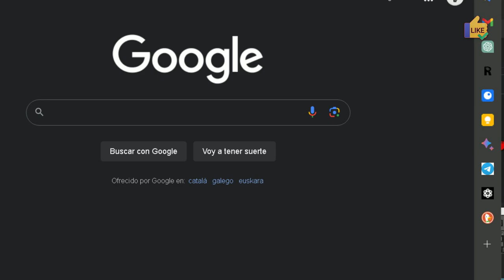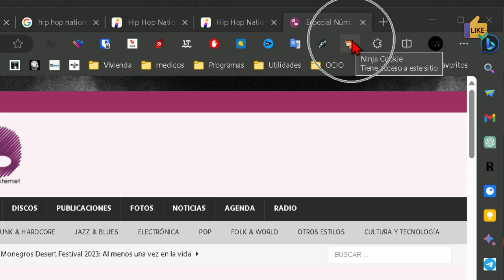Cómo deshacerse de los mensajes de cookies en los navegadores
En este tutorial se explica cómo deshacerse de los mensajes que piden aceptar cookies en los navegadores. Se recomienda usar la extensión Ninja Cookie para eliminar las cookies de los navegadores Chrome, Firefox y Microsoft Edge. Esta extensión se encarga de todo el trabajo de aceptación y gestión de las cookies, y se puede desactivar por 30 minutos si se desea.

Las cookies por si no lo sabía, usted son partes pequeñas de un código informático que recopila información sobre ti cuando entras a una página web para que esta pueda adaptarse según las necesidades del dueño de la misma a su persona, ya sea para hacerte más cómoda la navegación por la misma para venderte productos personalizados o incluso de si hablamos de web malignas para estafarte. Todo esto es hablando a Grosso modo, no es tan simple.
Para eliminar las cookies de tu navegador, podéis emplear tanto en el navegador de Google Chrome como en Firefox o Microsoft edge, una imprescindible extensión que asume el trabajo de aceptación y gestión de las cookies. Se llama Ninja cookie.
Clic en obtener.
Agregar extensión.
En Microsoft edge podemos hacer visible el icono de la extensión.
Esta aplicación se encarga de todo para un uso básico. No tienes que hacer nada más ahora que si la quieres desactivar por 30 minutos, puedes hacerlo fácilmente y un poco más a la izquierda tienes su configuración por si te apetece trastear un poco más.
Para la mayoría creo que ya estoy hablando de más, muchas gracias por su visita. Apóyeme como tú sabes, thanks.

Opta por no utilizar cookies no esenciales y elimina automáticamente las ventanas emergentes de cookies.
¿Estás cansado de las ventanas emergentes de consentimiento de GDPR? ¡Olvídate de ellas! Ninja Cookie hará clic en "no" y cerrará o ocultará estas ventanas emergentes de consentimiento de cookies por ti.
Ninja Cookie rechaza automáticamente el uso de cookies no esenciales en las ventanas emergentes de consentimiento de cookies de GDPR y las hace desaparecer.

- Hazte oír: di "no" a la recopilación de tus datos en las ventanas emergentes de consentimiento de cookies de GDPR.
¿Siempre haces clic en "Aceptar" solo para ocultar los banners de GDPR y facilitarte la vida? ¿Por qué no ser un poco más cuidadoso? Con Ninja Cookie, puedes preocuparte por las cookies y proteger tu privacidad sin dificultades. La extensión rechazará por ti el uso de cookies no esenciales en las ventanas emergentes de consentimiento de GDPR. Eso es mucho mejor para tu privacidad.

- Disfruta de la navegación por Internet sin preocuparte por los banners de consentimiento de GDPR.
¿Te aburre hacer clic en los mismos botones una y otra vez? ¿Te vuelven loco las ventanas emergentes de consentimiento? Ninja Cookie se encarga de ellas por ti. El ninja las reconoce automáticamente y las elimina después de configurarlas correctamente.
Ahora puedes navegar por la web con tranquilidad.

- ¡Ahorra tiempo y clics!
¿Cuánto tiempo desperdicias haciendo clic en las ventanas emergentes de GDPR? Este complemento es la forma más sencilla de deshacerte de ellas. Al configurar automáticamente las ventanas emergentes de consentimiento de GDPR, el complemento te ahorra tiempo y miles de clics innecesarios.

Este complemento aún es joven y está desarrollado por dos amigos en su tiempo libre. Está mejorando cada día. Esto significa que la extensión no funcionará en todos los sitios web. Si experimentas errores o problemas, por favor, utiliza el botón "Reportar un error".